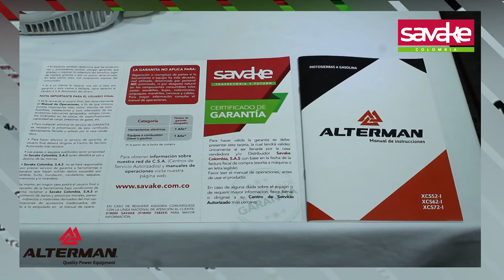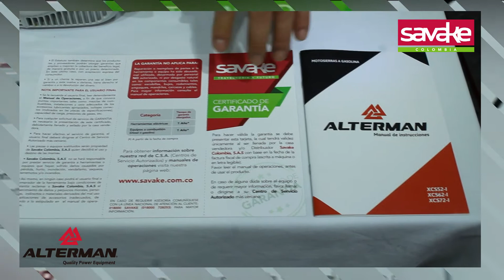Motosierra Alterman Gasolina 2T, 72Cc, Espada 30″ (76Cm), Xcs72-I / SAVAKE COLOMBIA.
Descripción técnica de la Motosierra Alterman Gasolina 2T, 72Cc, Espada 30″ (76Cm), Xcs72-I.

SAVAKE COLOMBIA
Trayectoria y Futuro